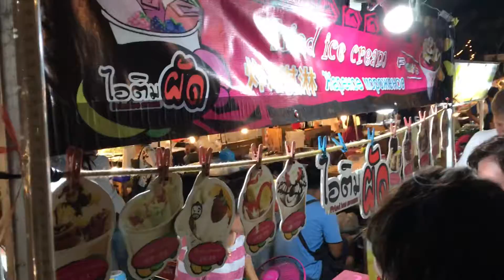Жареное мороженое. Пхукет.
Изготовление мороженых роллов на Пхукете. Тайланд. январь 2019г.